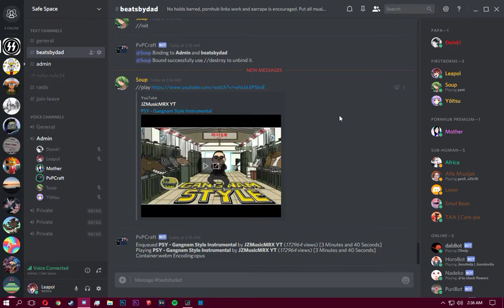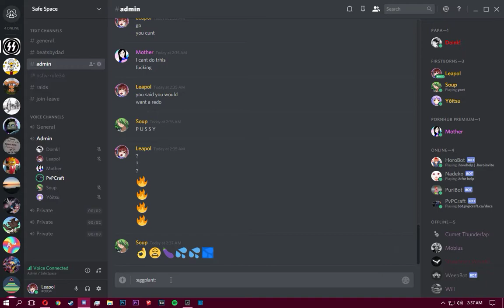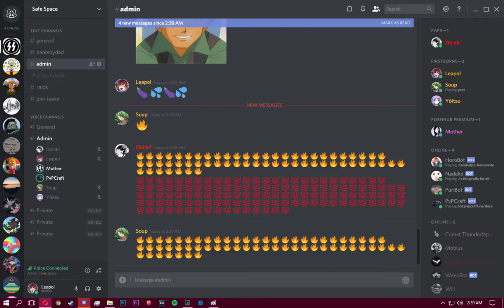Transgender Australian sings minecraft style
god left.